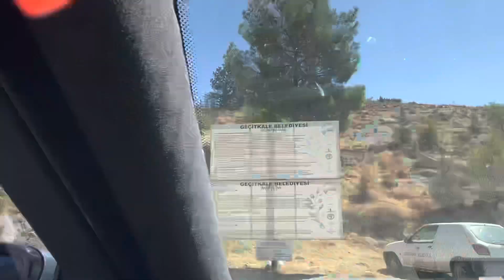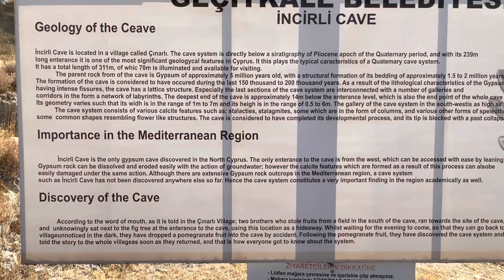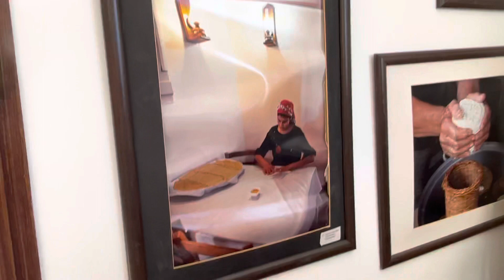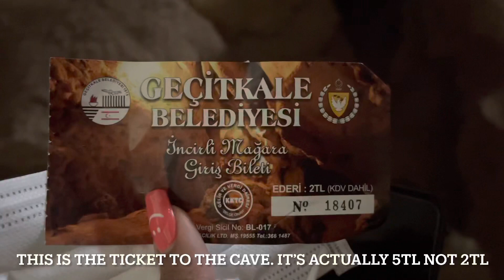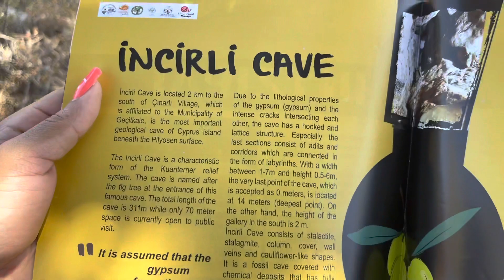Vlog || I visited the incirli cave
The cave was discovered by two brothers who stole fruits and were waiting patiently, as soon as they found the cave they went ahead a told the villagers.  On the other hand people believe in the myth that the fruits of the fig tree at the entrance of the cave are healing.
The cave is located 2km to the south of çinarli village